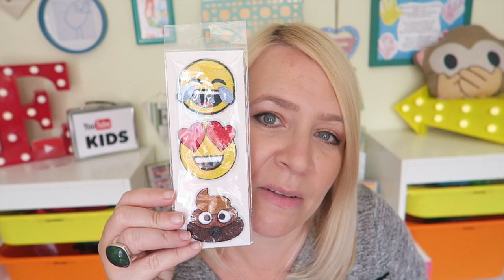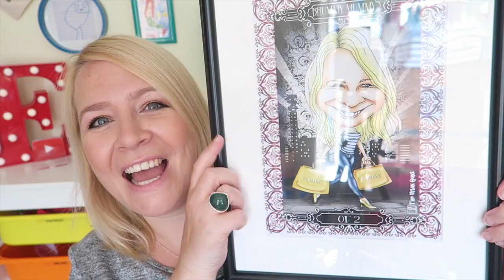PAY DAY HAUL YAUL: Make Up, Shoes and Tat!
It's that Pay Day Haul time of month! See the make up I didn't need but wanted and shoes I brought in Lanzarote which look insane in Birmingham!

Thanks to The Urban Giant for my lovely caricature!

To find me elsewhere check out the below, pop over and say hello!: